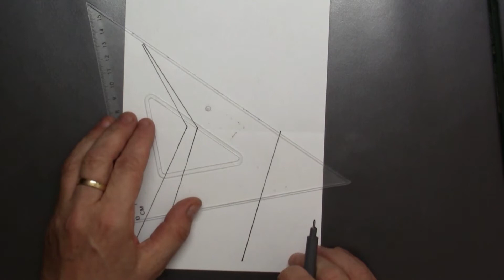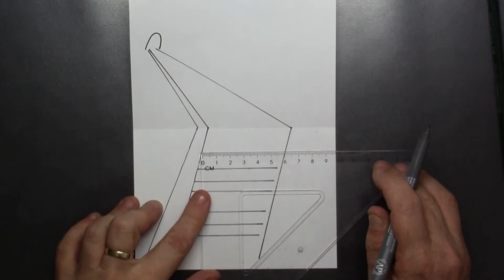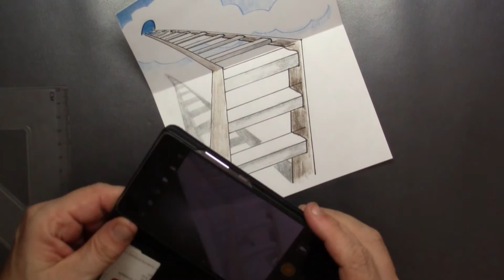3D tekenen ! Trap naar de hemel - makkelijk voor Kids en beginners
Deze 3d Trap is zeer eenvoudig om te tekenen voor kinderen en beginners en wanneer je dan door je mobiele camera kijkt, is het effect van deze tekening helemaal geweldig! De les is heel leuk voor iedereen die 3D wil leren tekenen. Heel veel plezier en succes met deze 3D uitdaging :) . Heel veel plezier!!! - Lineke Kids ( door Lineke Lijn )

Ik wens jullie heel veel plezier en succes!

Volg Lineke